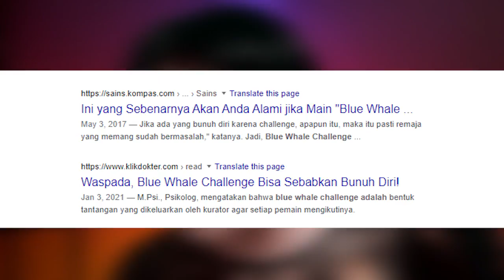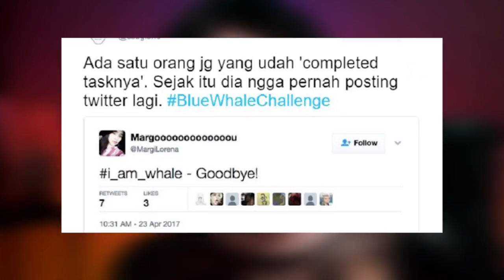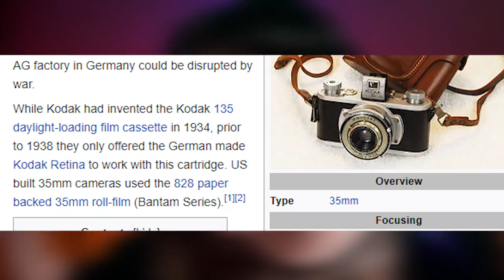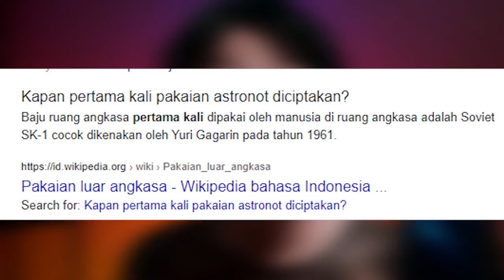5 kisah nyata di balik foto2 misterius part1 | Detail Misteri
halo semuanya selamat datang kembali lagi dengan gua gem90net
kali ini gua akan menemani hari kalian dengan
5 kisah nyata di balik foto2 misterius part1 | Detail Misteri

lumos